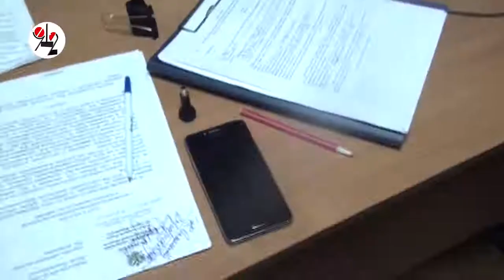Вести с притонов: Тебя чё трясёт? Вас боюсь!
В Верхнем Тагиле наркоборцы накрыли притон по звонку возмущённых соседей